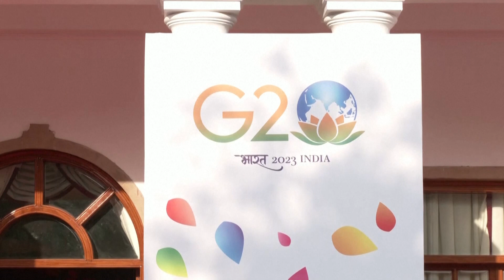G20 summit in Delhi: Blinken tells Lavrov at G20: 'End this war of aggression'